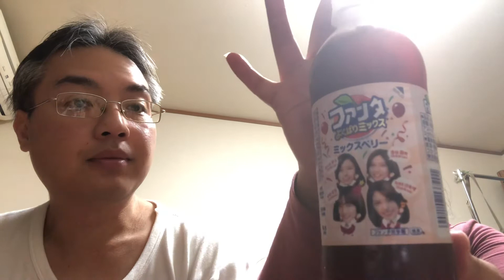Lançamento Fanta Japão! Fanta mix berry!